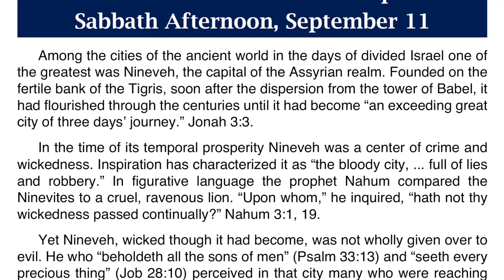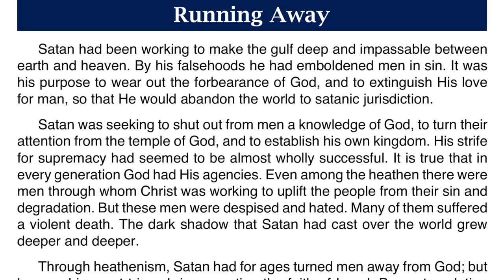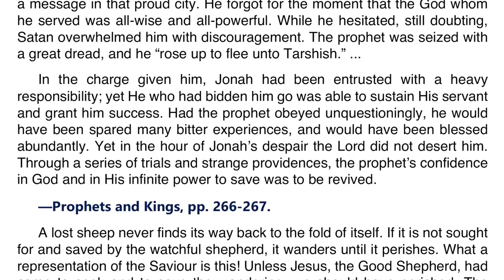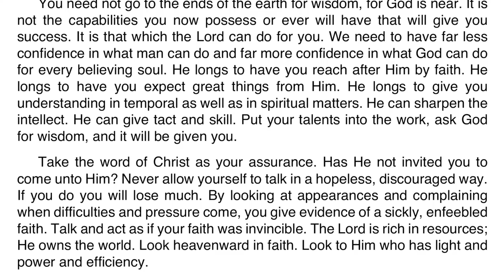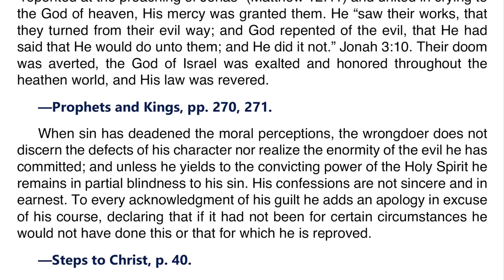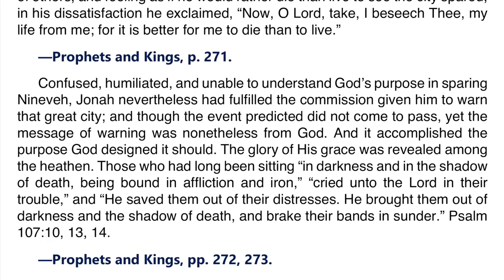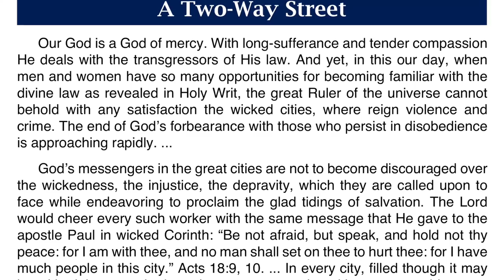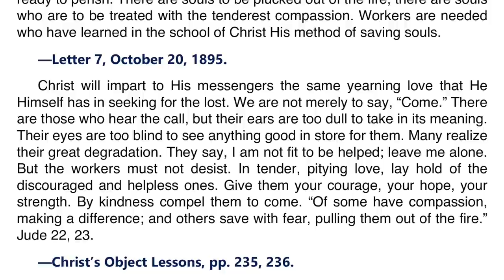2021 Q3 Lesson 12 – Ellen G. White Notes – The Restless Prophet – Audio by Carla Morris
00:00 | Sabbath Afternoon
03:16 | Sunday, Sep 12
07:04 | Monday, Sep 13
10:30 | Tuesday, Sep 14
14:02 | Wednesday, Sep 15
17:42 | Thursday, Sep 16
21:12 | Friday, Sep 17

Friday, September 17: For Further Reading
🔹 The Sanctified Life, “Pride and Ambition Reproved,” pp, 57–59;
🔹 The Ministry of Healing, “Disappointments; Dangers,” pp. 177–180.